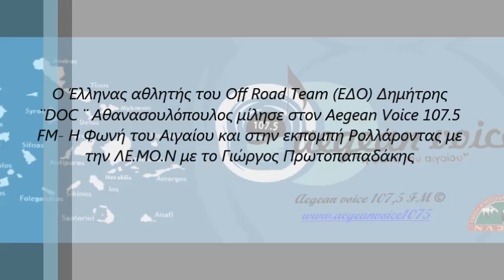Ο Δημήτρης¨DOC ¨Αθανασουλόπουλος μίλησε στην εκπομπή Ρολλάροντας με την ΛΕ.ΜΟ.Ν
Ο Έλληνας αθλητής του Off Road Team (ΕΔΟ) Δημήτρης
¨DOC ¨ Αθανασουλόπουλος μίλησε στον Aegean Voice 107.5
FM- Η Φωνή του Αιγαίου και στην εκπομπή Ρολλάροντας με
την ΛΕ.ΜΟ.Ν με το Γιώργος Πρωτοπαπαδάκης